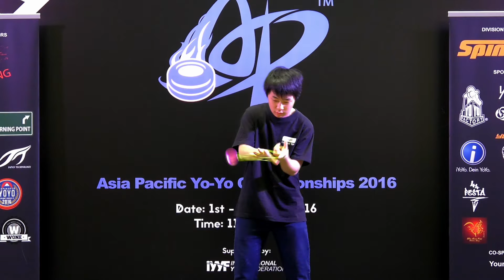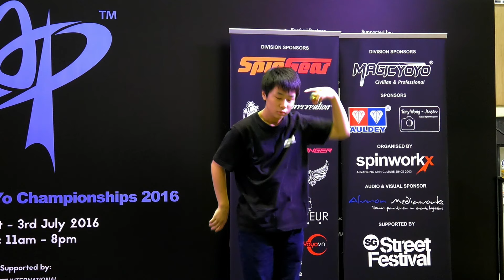Shion Araya (JP): 1A Division Prelim - Asia Pacific Yo-yo Championships 2016